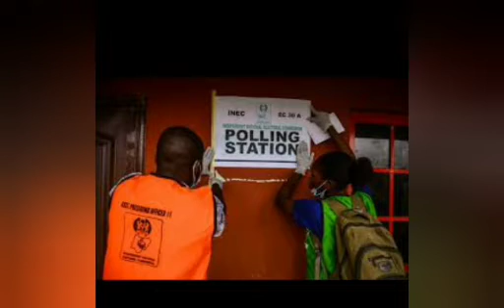OBIDIENTS WILL CRY AFTER 2023 ELECTION, OBI CHANCES OF WINNING IS ZERO, NO HELP 4 HIM AT WARD LEVELS